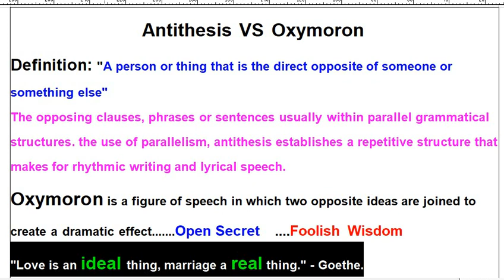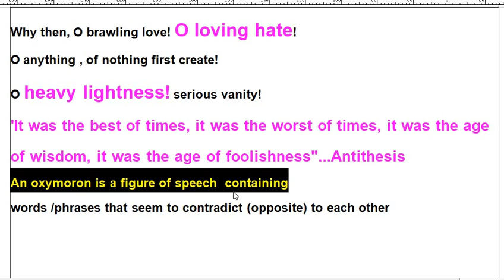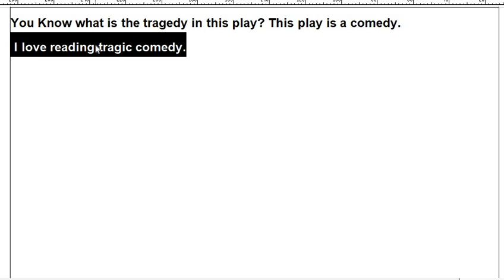Difference Between Oxymoron and Antithesis Difference of Antithesis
Difference Between Oxymoron and Antithesis

Its all about how to conduct Research , Linguistics, Morphology, Syntax. Interviews of legendary linguistic personalities and how they grow in linguistics.